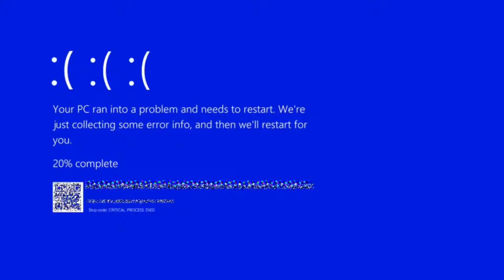MOMENTUM COACHING SEASON 2 LESSON 1: DONT TALK ABOUT GOALS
Song Ryan Little, Sunkissed